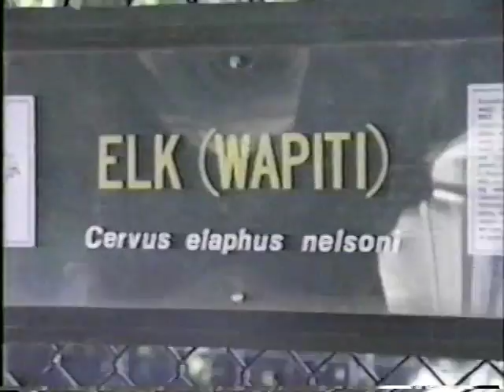1987 Playworld Part 2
Playworld. July 1987 part 2.